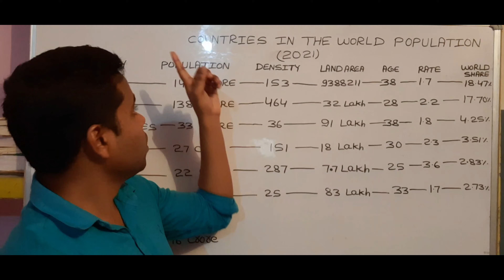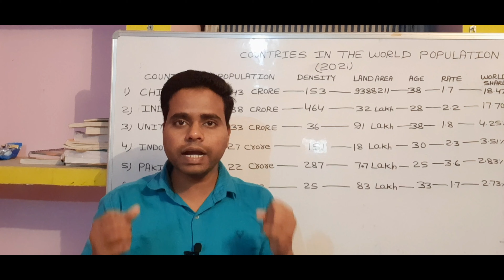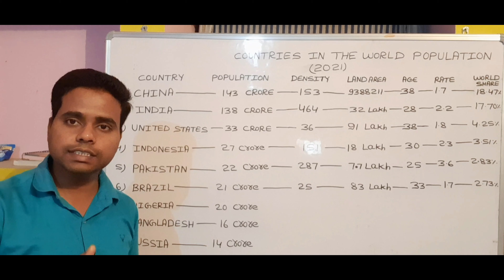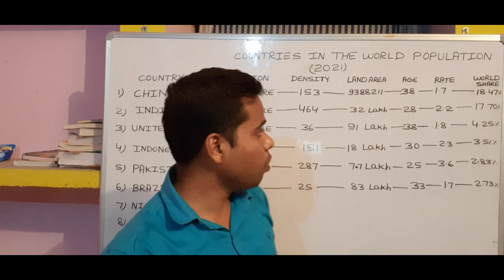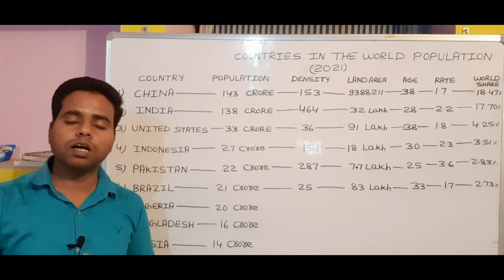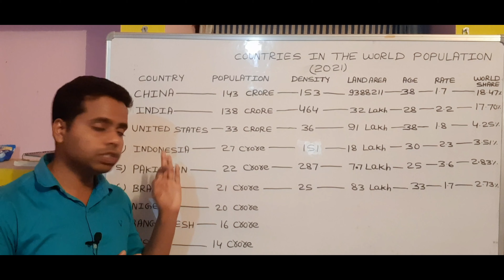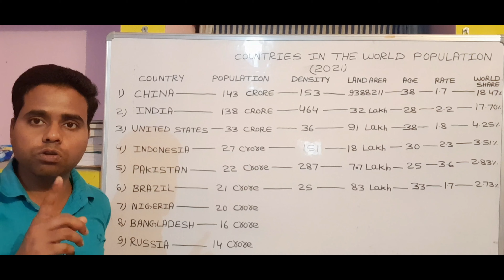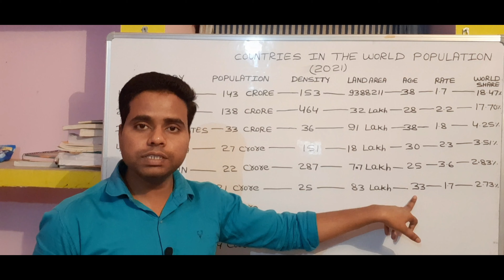ये है दुनिया के 10 सबसे अधिक जनसंख्या वाले देश (2021)Countries in the world by population (2021)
Top 10 Countries in the world by population (2021)